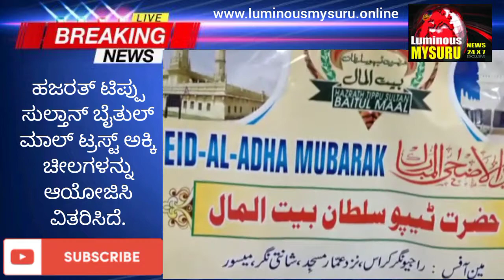ಹಜರತ್ ಟಿಪ್ಪು ಸುಲ್ತಾನ್ ಬೈತುಲ್ ಮಾಲ್ ಟ್ರಸ್ಟ್ ಅಕ್ಕಿ ಚೀಲಗಳನ್ನು.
ಇಂದು ಜುಲೈ 18, 2021 ರಂದು, ಹಜರತ್ ಟಿಪ್ಪು ಸುಲ್ತಾನ್ ಬೈತುಲ್ ಮಾಲ್ ಟ್ರಸ್ಟ್ ಎಲ್ಲಾ ಟೋಂಗಾ ಕಾರ್ಟ್ ಅಸೋಸಿಯೇಶನ್ ಸದಸ್ಯರಿಗೆ ರೈಸ್ ಬ್ಯಾಗ್‌ಗಳನ್ನು ಆಯೋಜಿಸಿ ವಿತರಿಸಿದೆ, ಈ ಕಿಟ್‌ಗಳನ್ನು ಅವರಿಗೆ ಒದಗಿಸಲಾಗುತ್ತಿರುವುದರಿಂದ ಅದು ಅವರಿಗೆ ಕಲ್ಯಾಣಕ್ಕಾಗಿ ಮತ್ತು ಈ ಈದ್ ಉಲ್ ಅ ha ಾ, ಬಕ್ರಿಡ್‌ಗೆ ಸಹಾಯವಾಗಿದೆ
ಸಮಾಜದ ಯಾವುದೇ ಪಕ್ಷಪಾತ ಅಥವಾ ಧರ್ಮಕ್ಕೆ ಪ್ರಯೋಜನವಾಗಲು ಟೋಂಗಾ ಸಂಘದ 60 ಜನರಿಗೆ ನಂಬಿಕೆಯ ಸಂಖ್ಯೆಯಿಂದ, ಮತ್ತು ಟಿಪ್ಪು ಸುಲ್ತಾನ್ ಸಾರ್ವಜನಿಕ ಶಾಲಾ ಟ್ರಸ್ಟ್‌ನ ಅದೇ ಮಾರ್ಗಗಳು ಶಾಲೆಯ ಶಿಕ್ಷಕರಿಗೆ ಕಿಟ್‌ಗಳನ್ನು ಒದಗಿಸಲು ನಿರ್ಧರಿಸಿದೆ.
ಕಳೆದ ವರ್ಷ ಕಿಟ್‌ಗಳ ವಿತರಣೆಯನ್ನು ಮಾಡಿದ್ದೇವೆ ಮತ್ತು ಭವಿಷ್ಯದಲ್ಲಿ ದೇವರ ಅನುಗ್ರಹದಿಂದ ನಾವು ಸಮಾಜಕ್ಕಾಗಿ ಈ ಪ್ರಕ್ರಿಯೆಯನ್ನು ಮುಂದುವರಿಸಲು ಪ್ರಯತ್ನಿಸುತ್ತೇವೆ, ಮತ್ತು ಶ್ರೀ ಉಸ್ಮಾನ್ ಮತ್ತು ಕುಟುಂಬವು ತಮ್ಮದೇ ಆದ ಕೊಡುಗೆಯಿಂದ ಎಲ್ಲಾ ಜಮಾತ್‌ಗಳ 50 ಮೌಜಮ್‌ಗಳಿಗೆ ದಿನದ ಸಂದರ್ಭದಲ್ಲಿ ವಿಶೇಷ ಕಿಟ್‌ಗಾಗಿ ಯೋಜಿಸಿದೆ
ಬಕ್ರಿದ್, ಈದ್ ಉಲ್ ಅ ha ಾ ಹ್ಯಾಪಿ ಈದ್ಗಾಗಿ ಎಲ್ಲರಿಗೂ ಶುಭ ಹಾರೈಸಿದರು